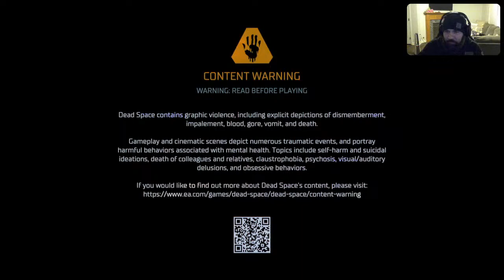DeadSpace!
Bang Bang!